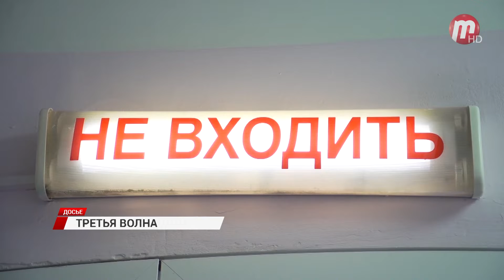Бурятия на третьем месте по росту заболеваемости коронавирусом